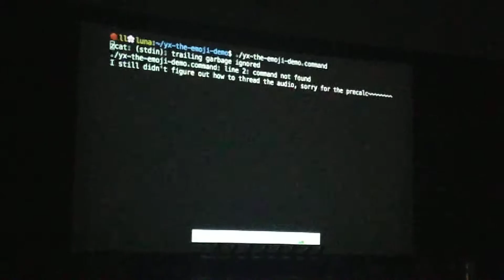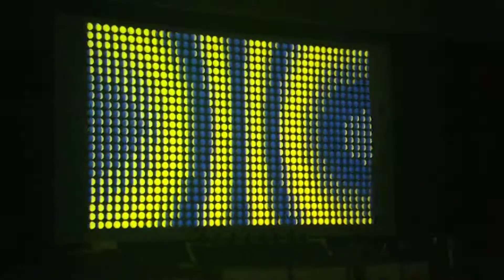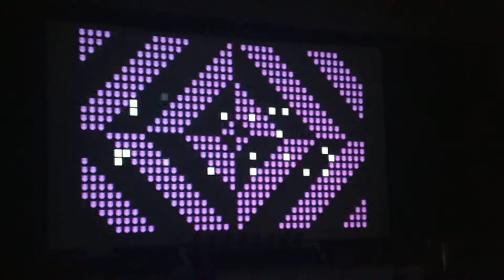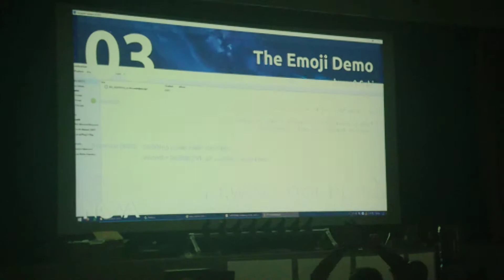yx & Subi - The Emoji Demo (Live at NOVA 2018)